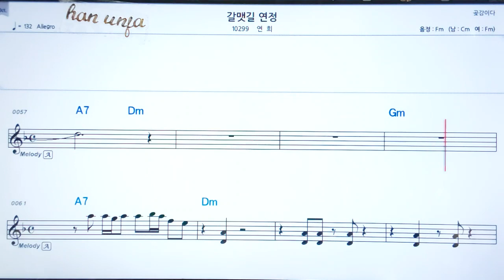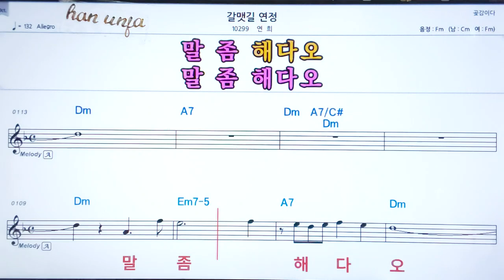💖갈멕길 연정/ 연희 👍코드,악보, 코드 ,Karaoke*카라오케 반주